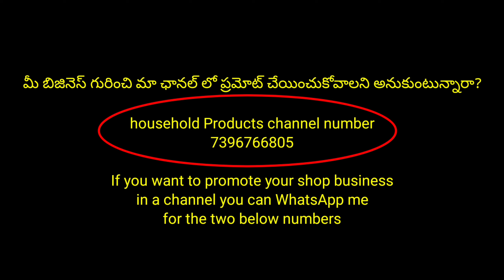ఆషాఢం Saleలో ఈ earrings collection సగం రేటుకే తీసేస్తున్నారు😍నిజంగా wholesale రేటు కన్నా తక్కువ🤷‍♀️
Rudransh fashions